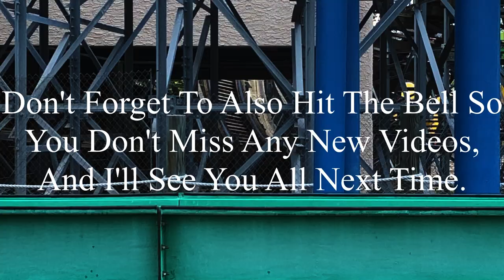Thunderation Silver Dollar City 2020 Offride (No Copyright)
If there’s anyone that’s watching this, and needs footage of Thunderation, I’m totally okay with you using it. But, if you do decide to use some of this footage, all I ask is that you credit me in the description below the video. I’m not someone who’s overprotective of their content, so if you want to use it, go for it. Just please make sure to credit me.